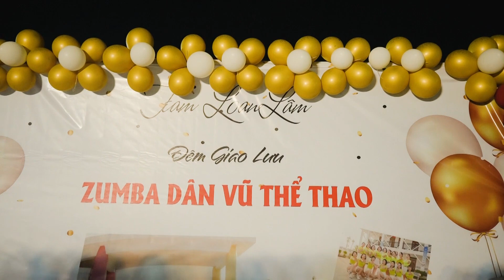BÀI 1 - ZUMBA THÔN LƯƠNG 02012023